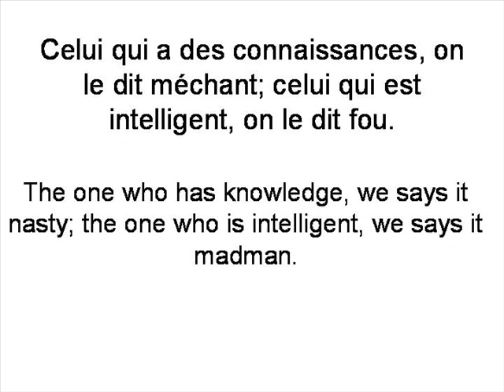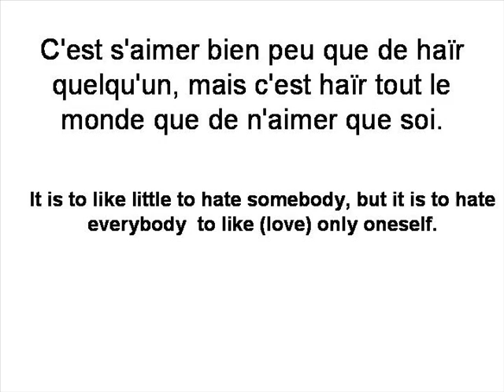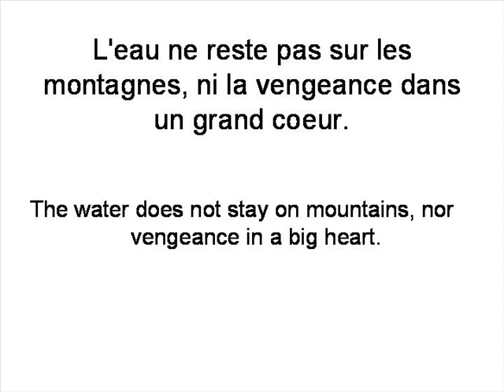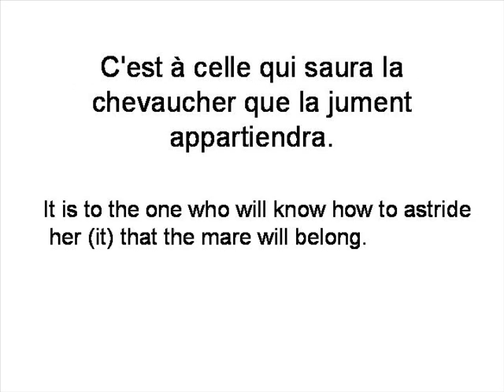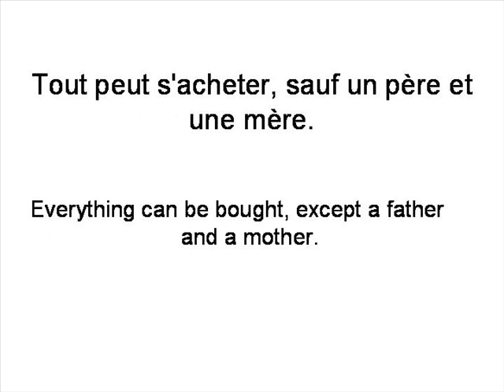PROVERBES SERIE 3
SUPER CITATIONS
Plus: